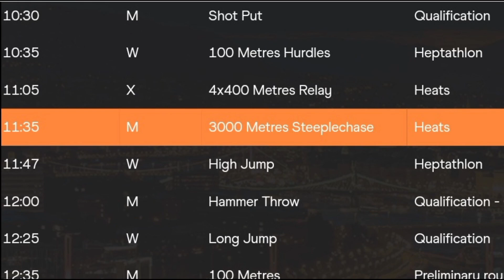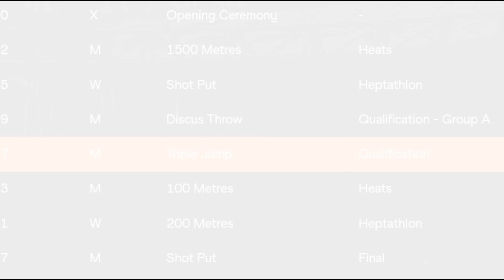World Athletics Championship 2023 India Day 1 Full Schedule !! Full Details !! Athletics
The 2023 World Athletics Championships , the nineteenth edition of the World Athletics Championships, are scheduled to be held from 19 to 27 August 2023 at the National Athletics Centre, in Budapest, Hungary .